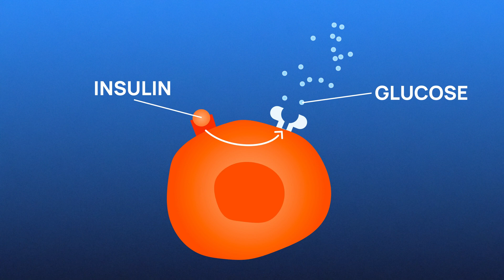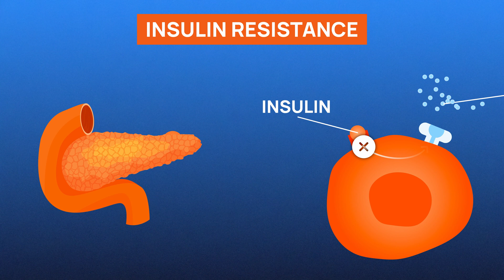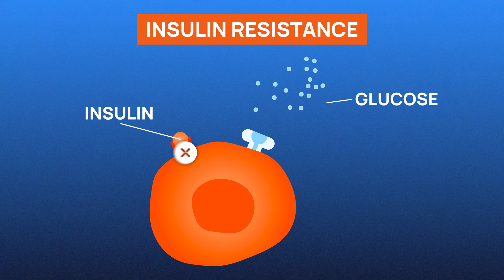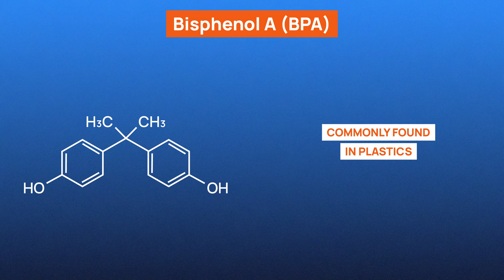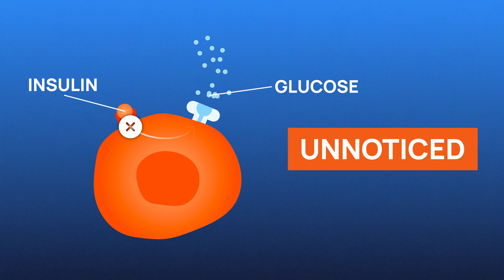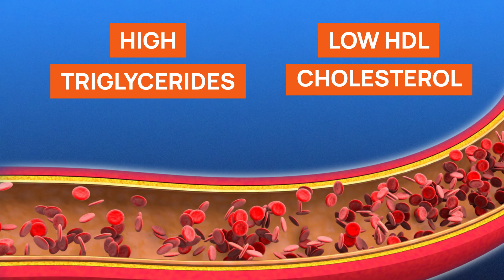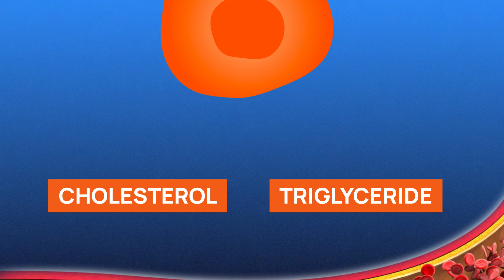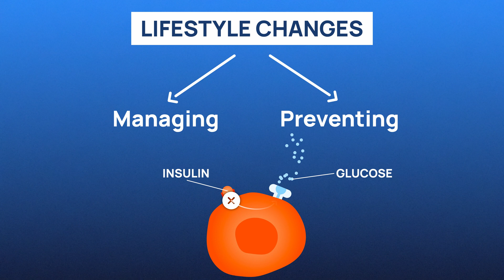Insulin Resistance Symptoms: What to Watch Out For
Did you know that insulin resistance, a condition often silent and unnoticed, affects millions globally? Today, we’re answering important questions: what is insulin resistance, what causes insulin resistance and can you reverse insulin resistance.

Insulin resistance is when the body's cells don't respond well to insulin, a hormone critical for regulating blood sugar levels. This means normal amounts of insulin aren't enough to elicit a proper response, leading to higher blood glucose levels. Over time, this can escalate into health problems like type 2 diabetes, obesity, and heart disease. Factors contributing to insulin resistance include a sedentary lifestyle, poor diet, genetics, and environmental influences.

We'll discuss how to manage and potentially reverse insulin resistance through diet and other lifestyle changes, emphasizing the importance of recognizing insulin resistance symptoms. Join us as we simplify insulin resistance phenomenon and explore strategies for managing insulin resistance

⏱️ Timestamps ⏱️
0:00 Welcome to Healthnews!
0:24 What is insulin resistance?
1:44 Causes and risk factors
4:33 Signs of insulin resistance
6:55 Management and prevention